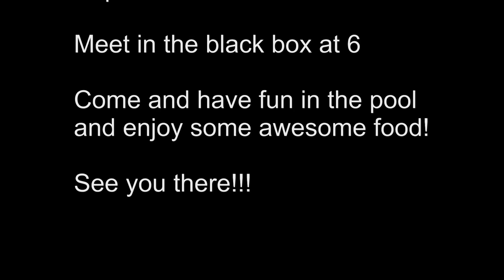Granger High Drama Pool Party Social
come have a good time at the pool and eat some great food after!